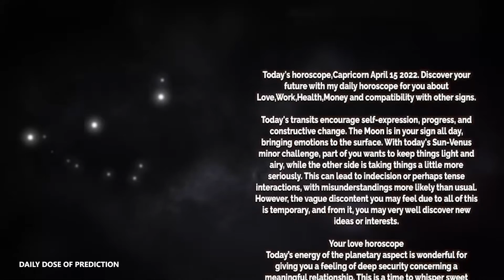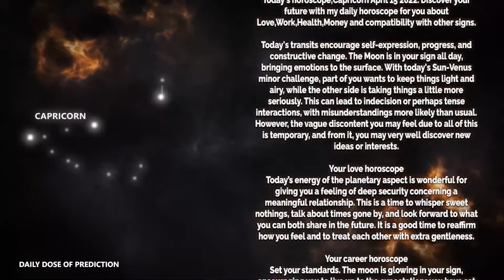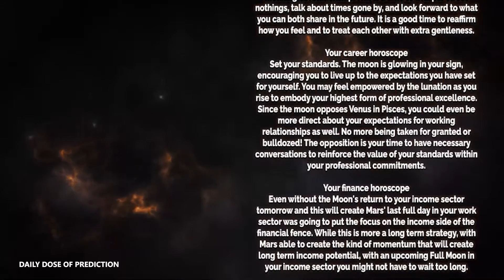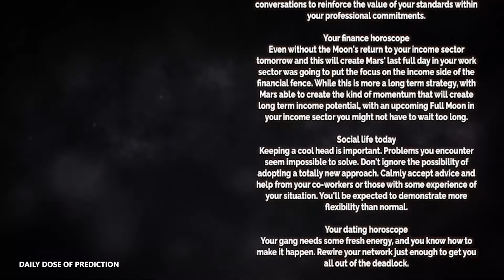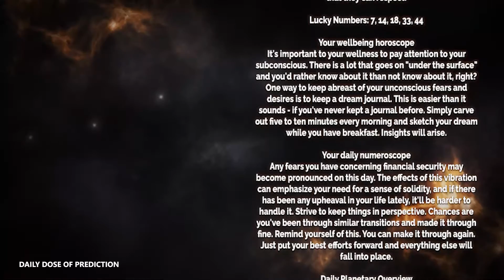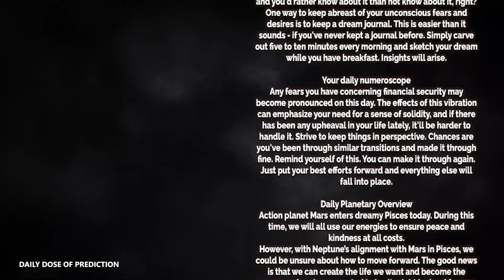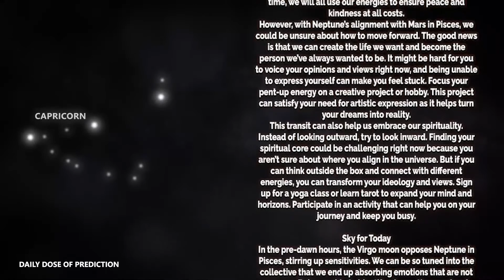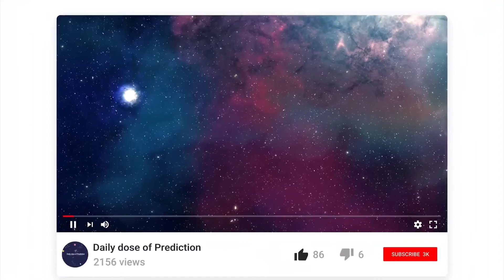Capricorn - Today Horoscope - April 15, 2022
Today's Horoscope Capricorn April 15, 2022. Discover your future with my daily horoscope for you, my dear Capricorn sign in love, work, health, money and compatibility with other signs. Free daily horoscope!

Capricorn Horoscope Today  April 15, 2022
Daily horoscope Capricorn April 15 2022
Horoscope Capricorn April 15, 2022

Capricorn love horoscope April 2022